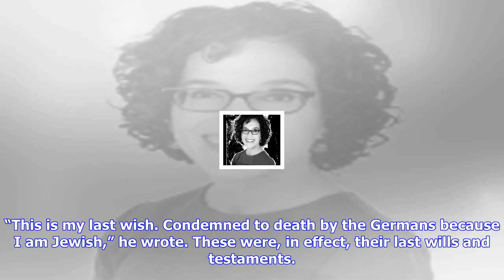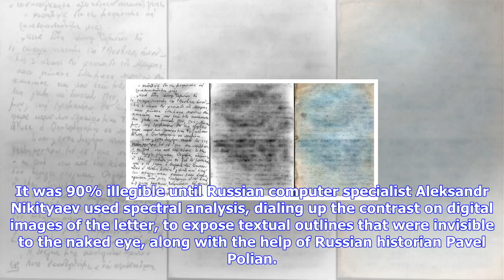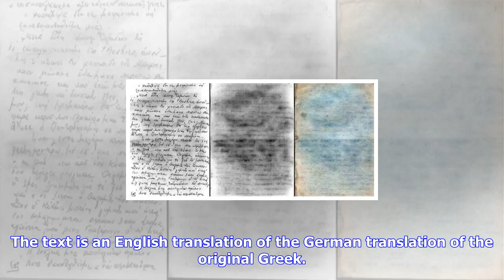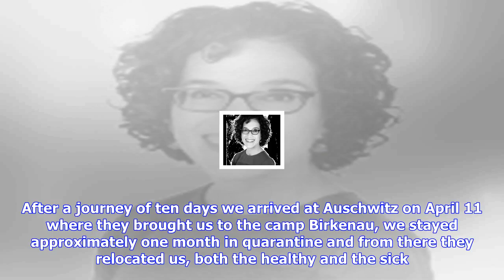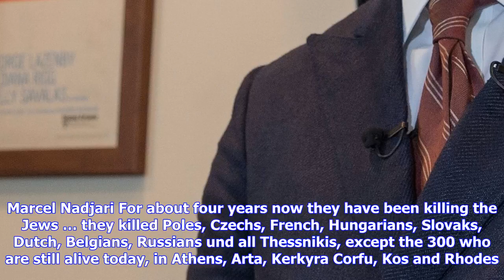Breaking News | How scientists deciphered wrenching lost letters from doomed jews at auschwitz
How scientists deciphered wrenching lost letters from doomed jews at auschwitz

Marcel Nadjary, a Jewish soldier in the Greek army, was 27 years old when he was captured by the SS ...